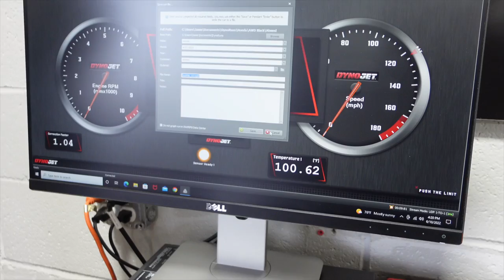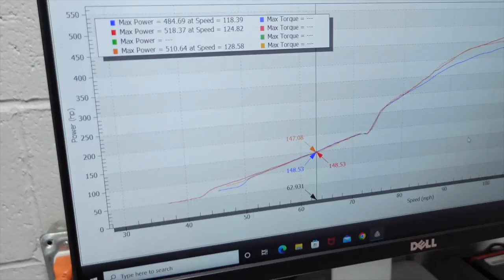Robvraceworks 500hp Turbo EM1 on the DYNO! 🔥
Rob dropped his Em1 off to get some minor work done! Car has been parked over a year! Finally figured out all bugs with his car and got it ready to hit the dyno with Jamie Marsh! Car made great power on pump 93! He's very excited to get the car back on the road! Glad we can make that happen for him! Make sure to follow him for updates! Enjoy 🤟🏽

@robvraceworks - Instagram